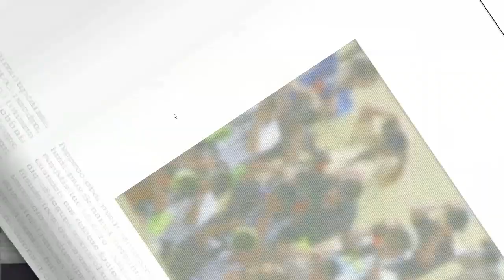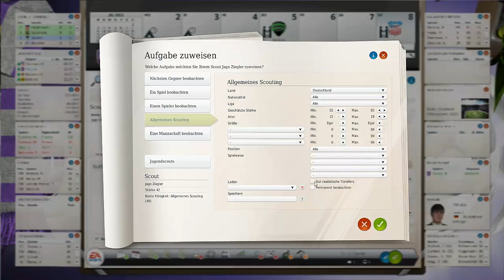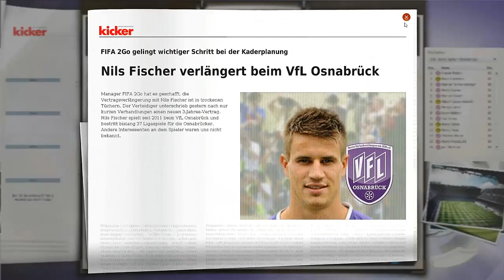Let's Play FIFA Manager 13 #2 [HD] - Trainingslager!? [VFL Osnabrück][deutsch]